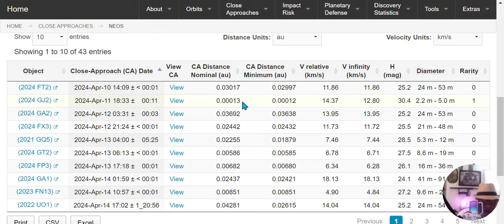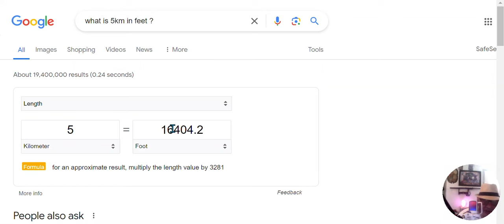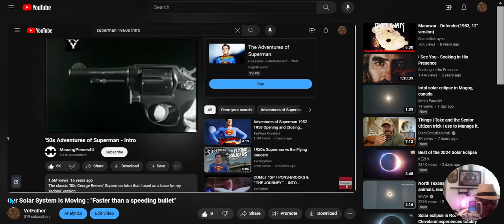ASTEROID 2024 GJ2 : " RED ALERT" FOR APRIL 11th Thursday . ( POSSIBLE IMPACT ? ) !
2:32 pm, est on Thursday April 11th.
1:04  possible size
1:44 The  Speed
NOAA / National Weather Service
U.S. Tsunami Warning System
spaceweather
NEO /NASA